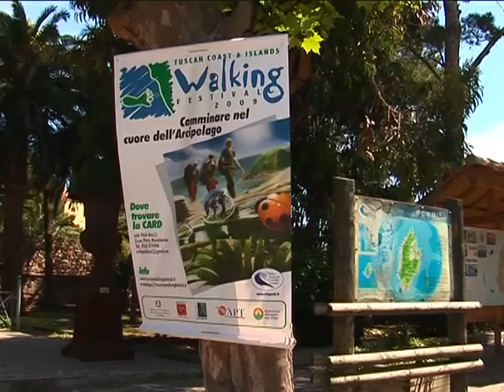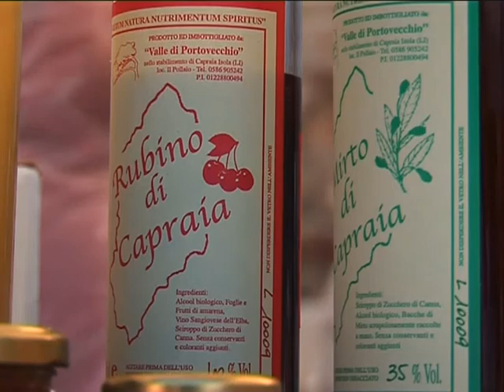Elba Walking Festival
Elba Walking festival, l'evento primaverile più importante dell'Isola d'Elba alla scoperta di natura e mare.